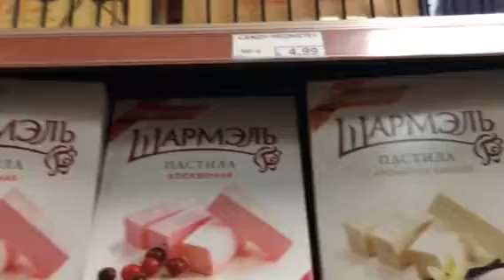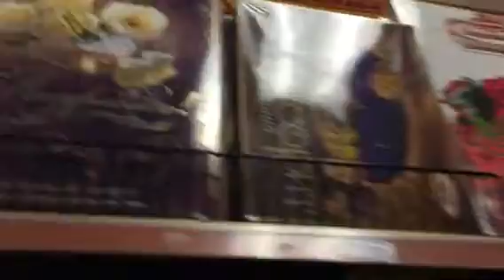Русские продукты в МАТРЕШКЕ МАЯМИ